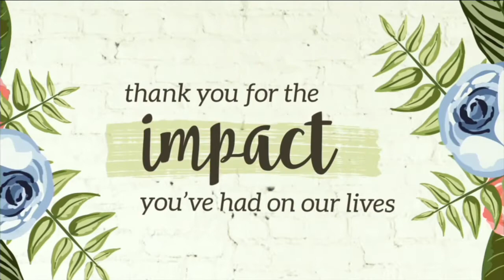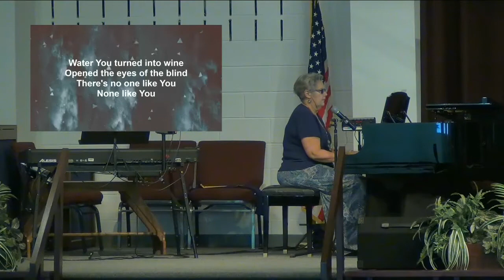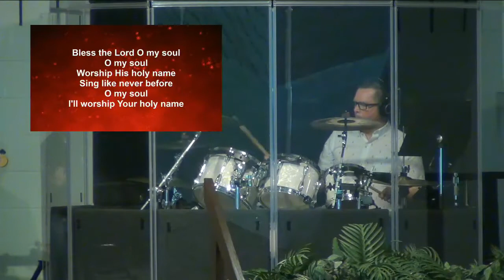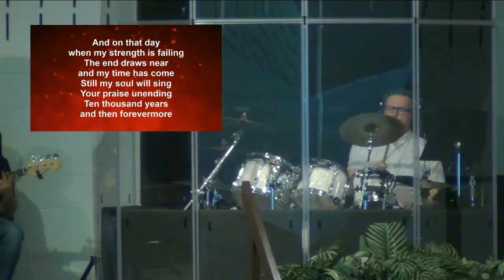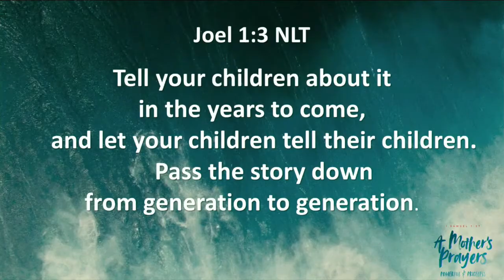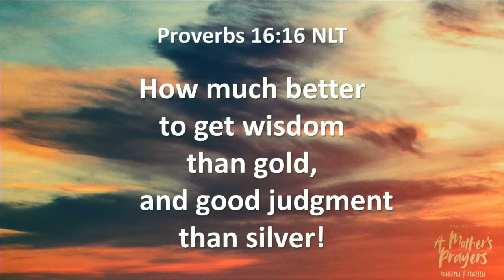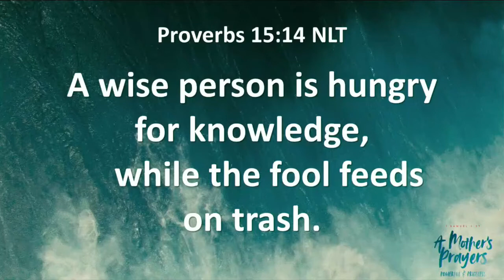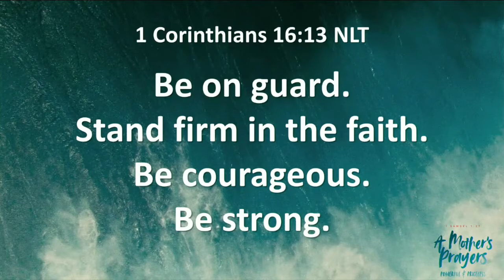A Mother's Prayers - May 10, 2020